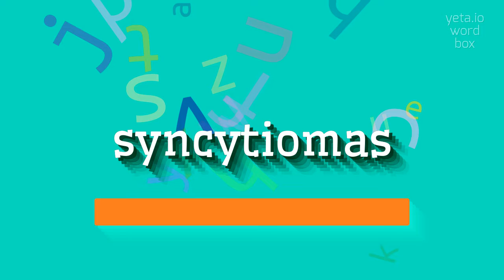How to say "syncytiomas"! (High Quality Voices)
Watch in this video how to say and pronounce "syncytiomas"!